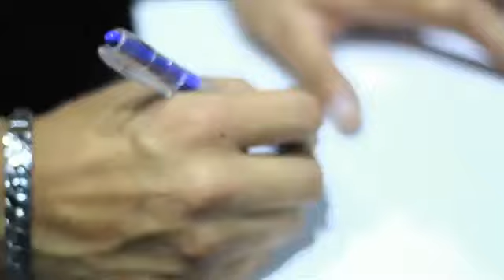Grupo Vertiente La Interesada VIDEO OFICIAL 2013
MORENADA LA INTERESADA
LETRA Y MUSICA ROMAN FUENTES
CONTACTOS 72270333